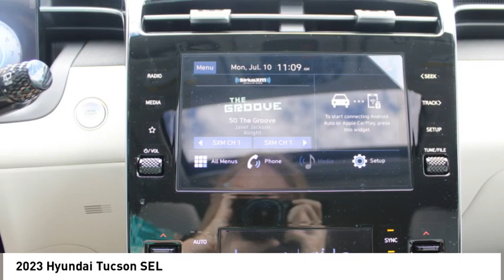2023 Hyundai Tucson Spartanburg SC H23834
2023 Hyundai Tucson SEL

Benson Hyundai
2550 Reidville Road

Serenity White 2023 Hyundai Tucson SEL FWD 8-Speed Automatic with SHIFTRONIC 2.5L I4 DGI DOHC 16V LEV3-ULEV70 187hp 25/32 City/Highway MPGbrbrRecent Arrival! 25/32 City/Highway MPG